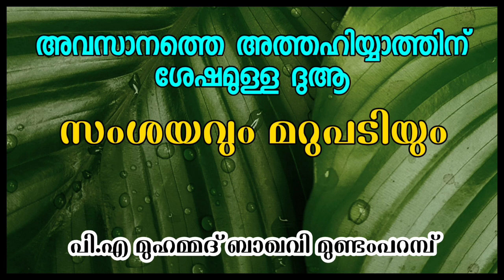അവസാനത്തെ അത്തഹിയ്യാത്തിന് ശേഷമുള്ള ദുആ - സംശയവും മറുപടിയും | P.A MUHAMMED BAQAVI MUNDAMPARAMBA